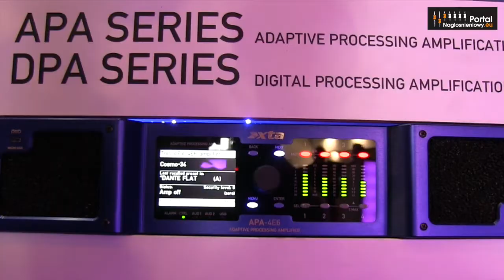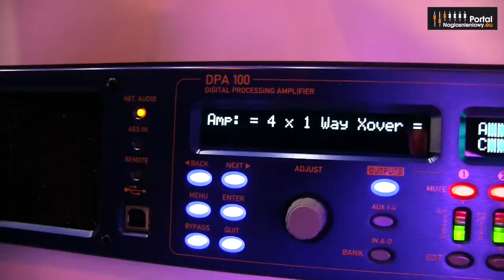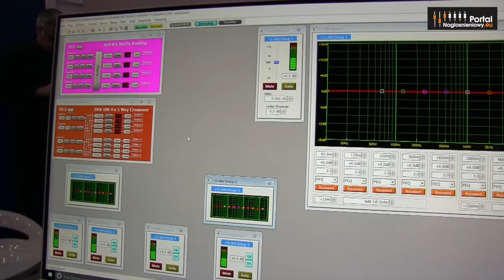XTA APA 4E6, DPA 100 i DNA 120 - nowe końcówki mocy [ISE 2018]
Tomasz Kwiecień z ProAUDIO-AVT - firmy zajmującej się dystrybucją w Polsce produktów marek XTA i MC2 Audio - prezentuje nowe modele końcówek mocy w stajni XTA. Więcej na